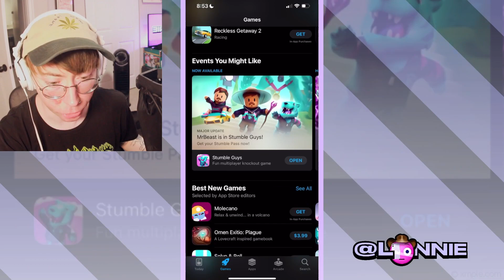Reacts to MrBeast in Stumble Guys 👑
Lonniedos plays Stumble Guys; new MrBeast update! 🙀
Gaming channel: @LonnieDos
2nd channel: @Lonnie
Clips channel: @Lonnie2
Mr Beast in Stumble Guys